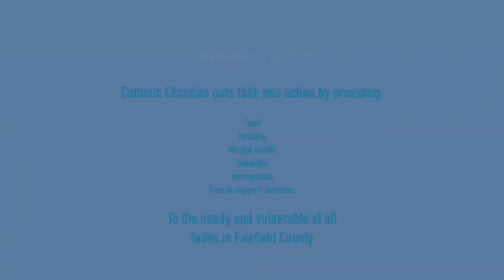Catholic Charities Morning Glory Breakfast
Learn more about the Morning Glory Breakfast Program in Danbury.

Morning Glory Breakfast Program serves a hot and healthy meal to the hungry and homeless of the Danbury area. Operating out of 15 Spring Street in Danbury, the program in conveniently located to the homeless shelters. Morning Glory serves a hot breakfast and provides a safe and warm environment to the neediest in the area.

Since 1916, Catholic Charities has served Fairfield County with programs that feed the hungry and homebound, shelter the homeless, strengthen families, assist with physical and mental health, and deliver consultation and assistance to immigrants. We serve all people without regard to age, race, religion, or ability to pay.